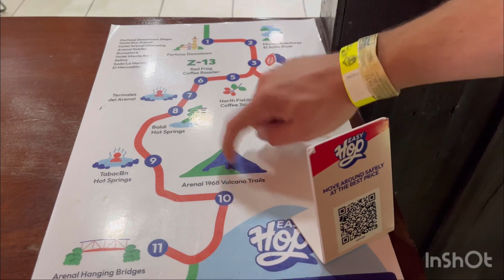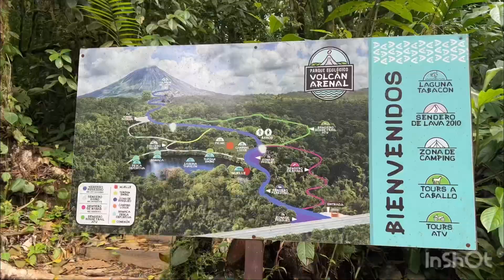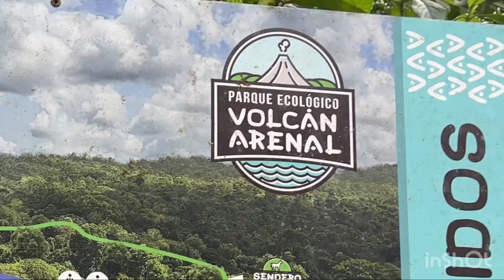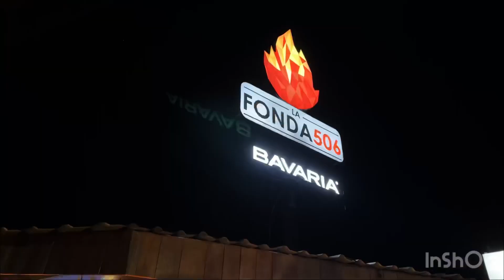FOLLE JOURNÉE À LA FORTUNA!! | Costa Rica Vlog_13